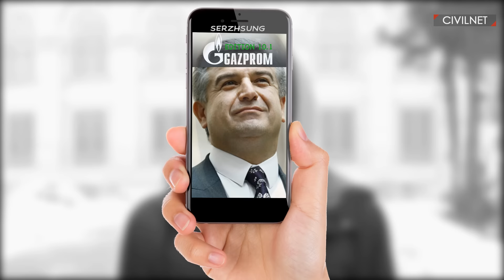Ժողովուրդը դիլխոր է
Ժողովուրդը խոսում է վարչապետ Կարեն Կարապետյանի Գյումրի կատարած այցի, բլոգեր Ալեքսանդր Լապշինին Ադրբեջան արտահանձնելու և Բելառուսի դեսպանատան դիմաց անցկացված բողոքի ցույցի մասին։